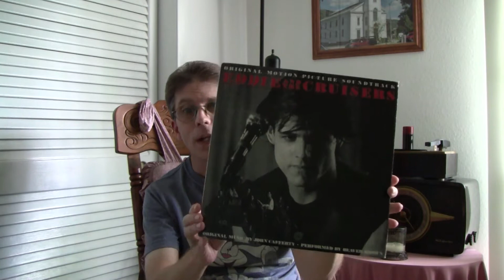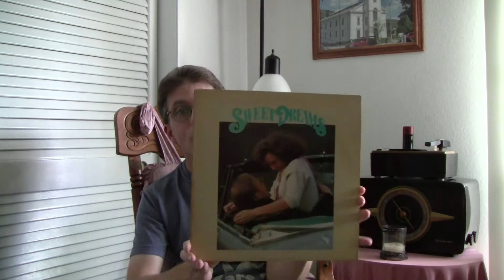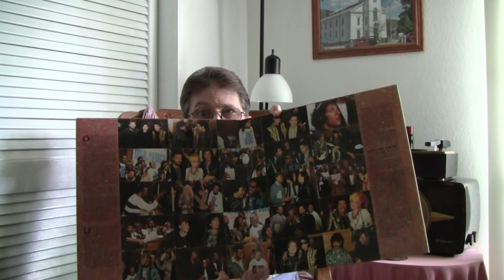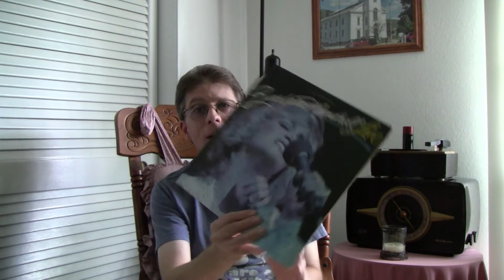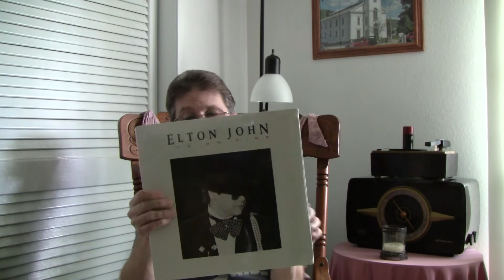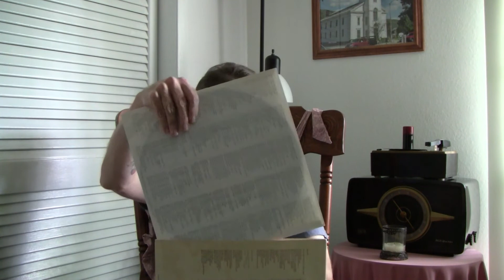Vinyl Scores & Small Update!! 3/30/2011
OMG. I did not know that the spot on top of my head was that noticable..  Oh well. lol